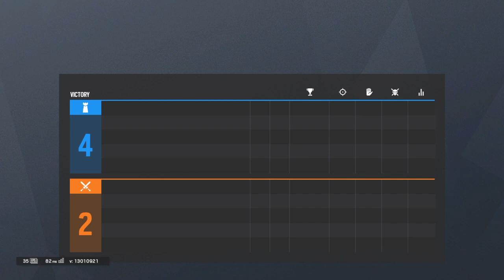4000+ Mmr Push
All we do is WIN & WIN!!!